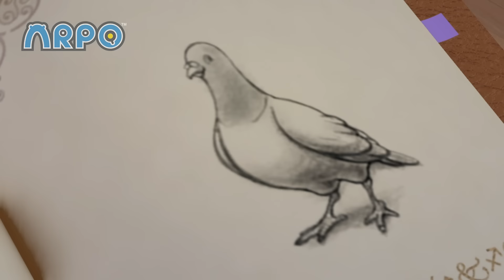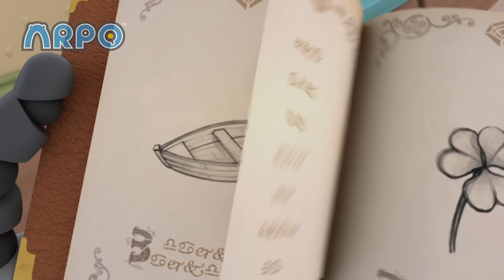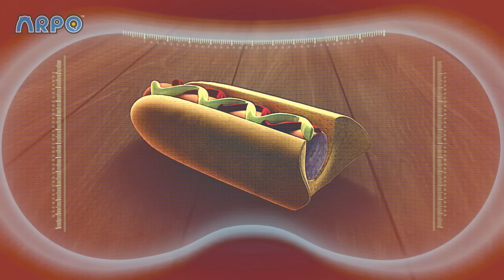The Cow Goes Crazy! | ARPO The Robot Classics | Baby Compilation | Funny Kids Cartoons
This is the Cow Song! Watch as ARPO tires to keep the cow under control.

00:00 The Cow Song
01:47 Plant Vs Robot
13:10 Arpocatabra
25:26 Boy In The Bubble
36:20 Run For Your Life
46:58 Trouble Ahead! - Stay & Play with Baby Daniel
48:39 At the Zoo